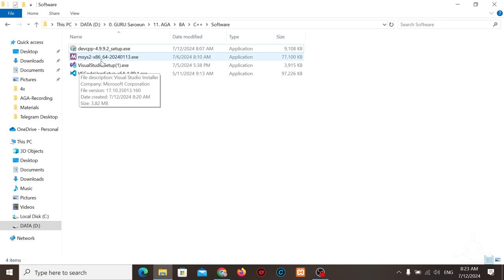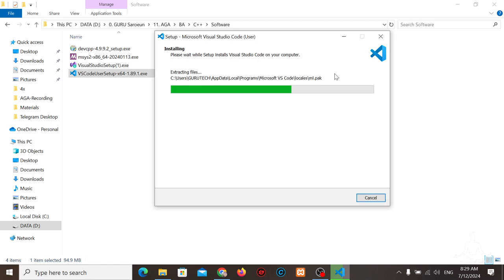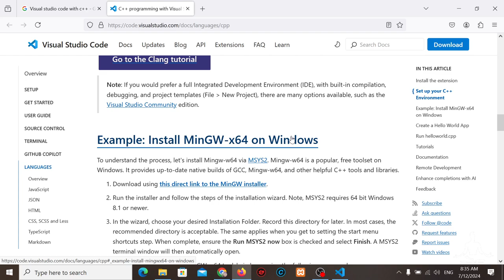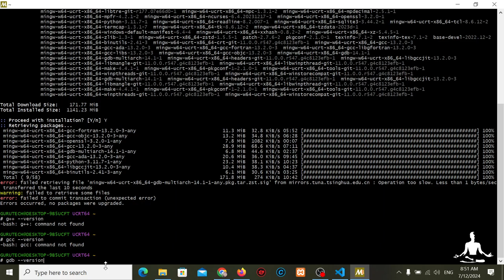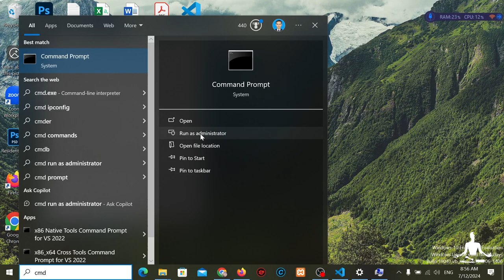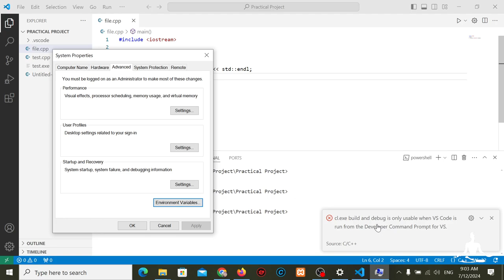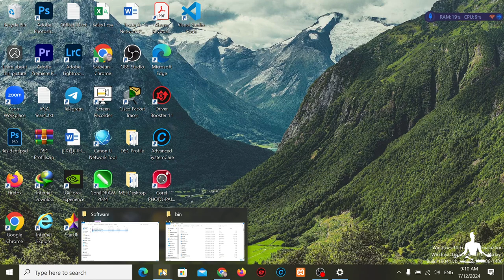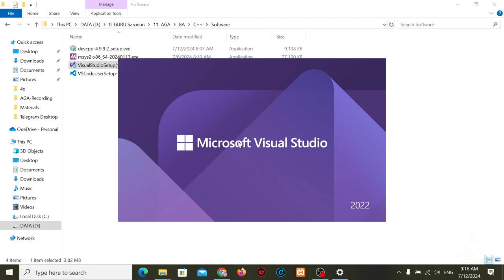C++ Programing Week 02 - Getting Start C++ Language